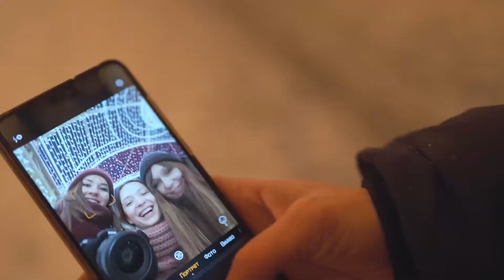Evening walk in Moscow